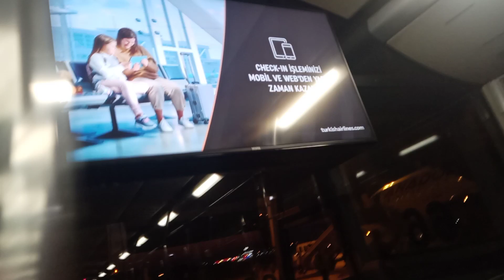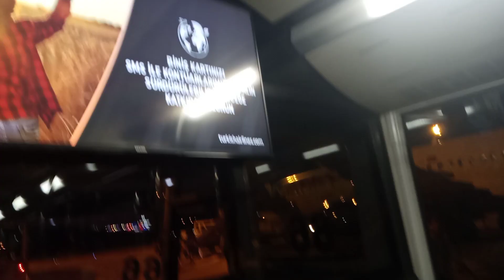Go to the Bus Turkish Airlines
Bye Airplane ✈️🛫
Welcome to Turkey Antalya